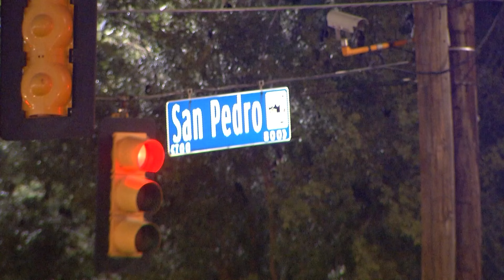VIA Police officers find man bleeding at downtown bus stop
The man was taken to a local hospital in serious condition.